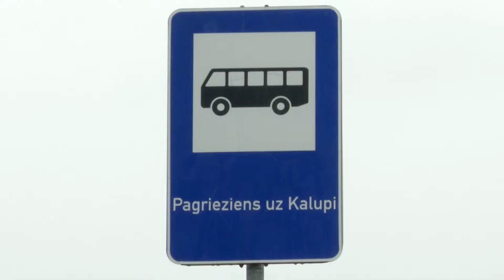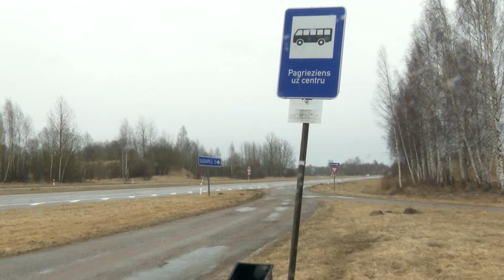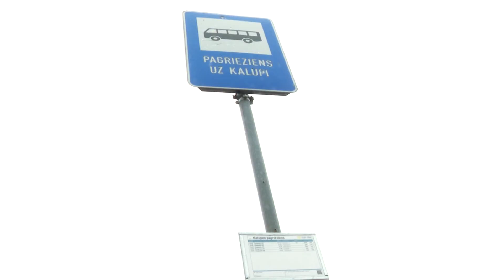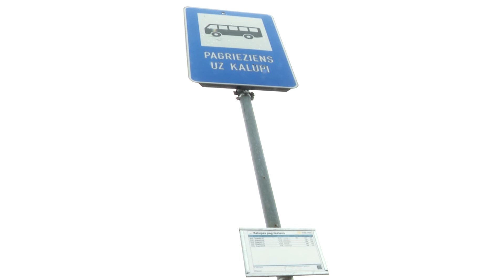Uz četru joslu autoceļa trūkst drošu risinājumu gājējiem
Valsts galvenā autoceļa A6, posma no Daugavpils līdz Nīcgalei, tehniskais stāvoklis ir kritisks. Četru joslu autoceļš ilgstoši nav remontēts, kā rezultātā uz tā ir izveidojušās bīstamas bedres, izsitumi, nelīdzenumi.
VSIA “Latvijas valsts ceļi” tuvāko mēnešu laikā plāno izsludināt iepirkumu projektēšanai par ceļa rekonstrukciju. Projekts būs gatavs ne ātrāk  par 2023. gada beigām.
Jautājums, kuru aktualizē pašvaldība ir radies no daudzām iedzīvotāju sūdzībām par gājēju pārejas vai cita veida risinājumu pieturā “Pagrieziens uz Kalupi”. Šo autobusu un pieturu izmanto desmitiem cilvēku, kas pēc darba no Daugavpils dodas uz Līksnu, ka arī skolēni. Autobuss neienāk pašā ciemā, bet dodas uz Kalupi, savukārt iedzīvotājiem jāizdomā, kā tikt pāri ceļam.
Patlaban iedzīvotāji spiesti šķērsot četru joslu autoceļu neatļautā vietā, turklāt sadalošajā joslā ir izrakts grāvis, kas vēl vairāk apgrūtina iespējas to paveikt.
Vēl pagājušā gadsimta 70. gados, kad minētais ceļa posms tika būvēts, tika izveidoti uzkalniņi, topošajai pārbrauktuvei. Šajā vietā varētu ierīkot gaisa tiltu pāri ceļam, kas būtu drošs iedzīvotājiem tūristiem.
SIA “Latvijas valsts ceļi” atteicās sniegt komentārus videoierakstam, bet iesūtīja skaidrojošu atbildi. Uzņēmumā skaidro, ka būvprojekta iecerē nav paredzēts gājēju tunelis vai tilts, bet gājējiem tiks nodrošināta ceļa šķērsošanas vieta. Lielāku un dārgāku būvju izveidi, valsts ceļu uzņēmums pārliek uz pašvaldību.